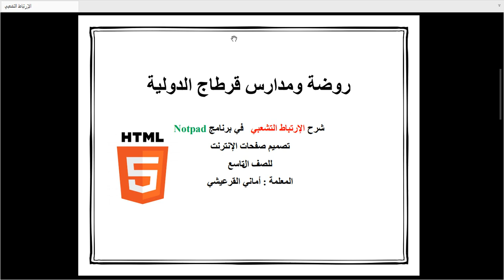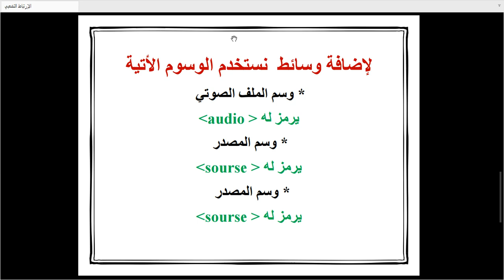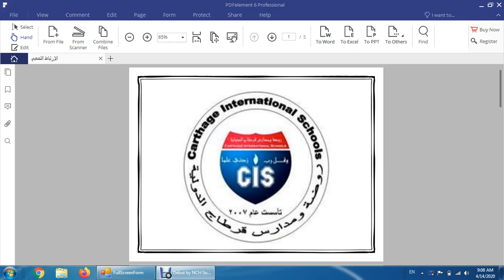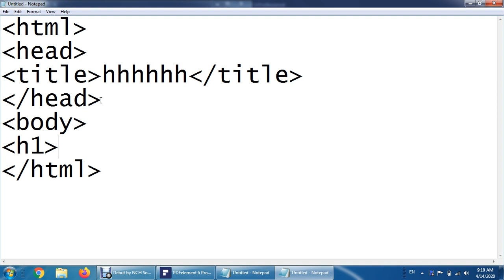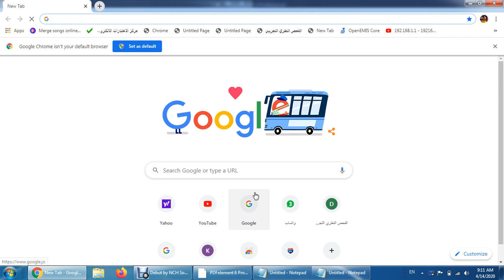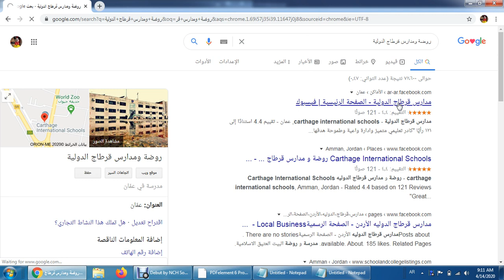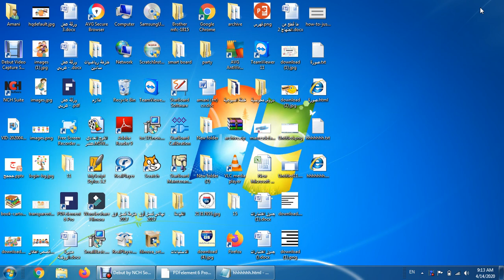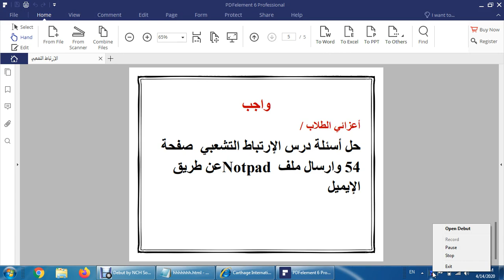الصف التاسع /الحاسوب - متصفح الانترنت -درس "الارتباط التشعبي "- من صفحة "٤٧-٥٤ " - المعلمة :أماني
الصف التاسع /الحاسوب - متصفح الانترنت  -درس "الارتباط التشعبي "- من صفحة "٤٧-٥٤ " - المعلمة :أماني القرعيشي